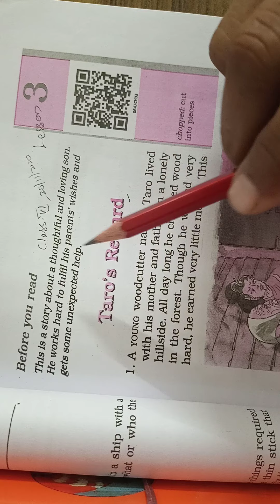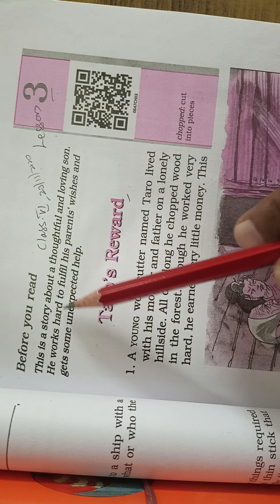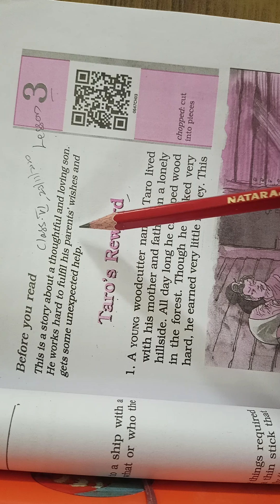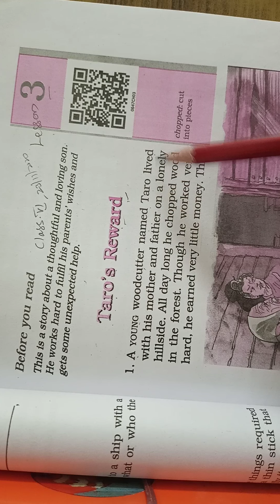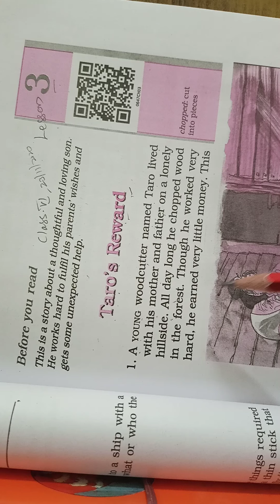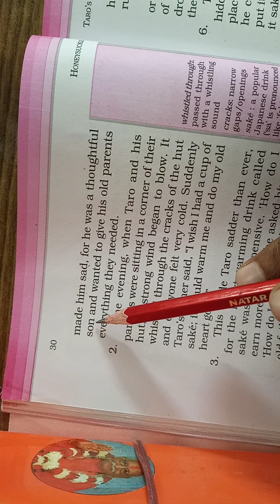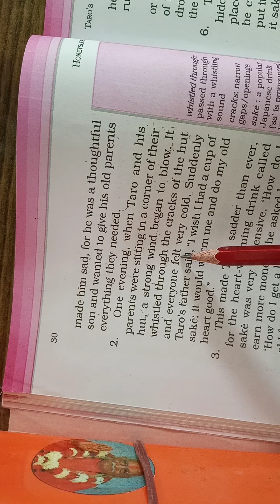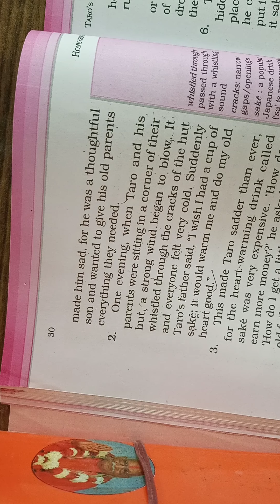CLASS 6 ENGLISH 23 11 2020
BHUGAN RAM